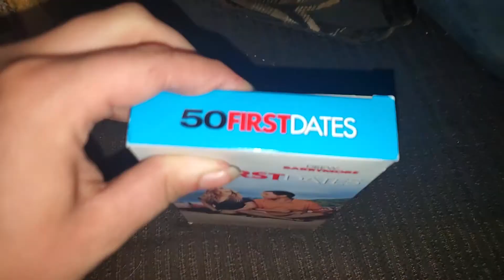A VHS Tape I'm Finishing Tonight (03-27-21)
The title means I was watching this tape one night, but stopped to sleep.